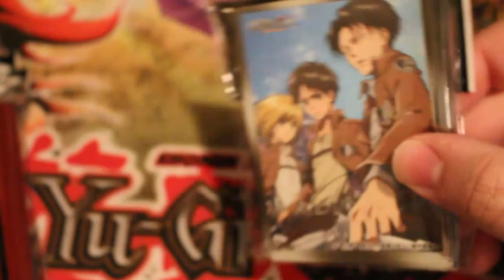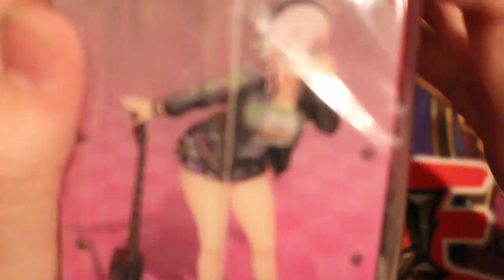Sweet New Japanese Deck Boxes and Sleeves January 2014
Pojo.biz Message Board: Robbie

Skype: robbie-kohl